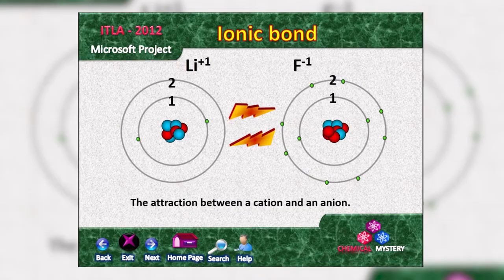19-National ICT Awards 2018 for School Teacher Firoz Khan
19-National ICT Awards 2018 for School Teacher Firoz Khan